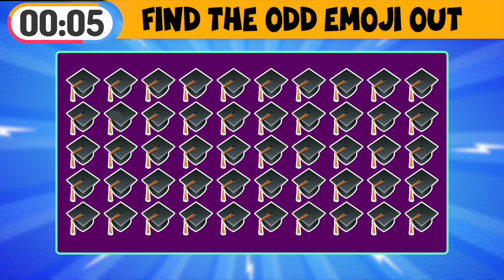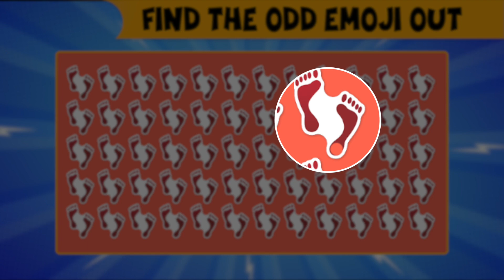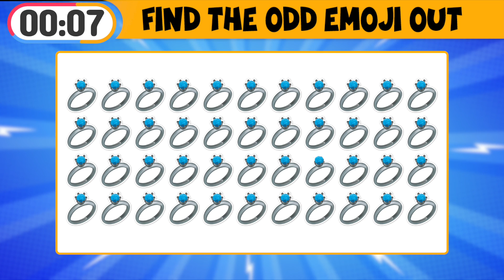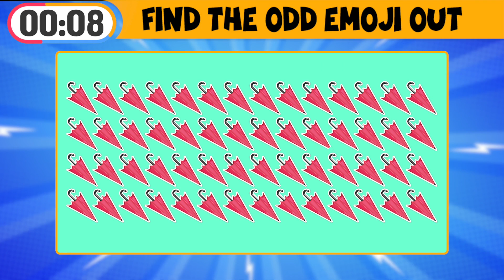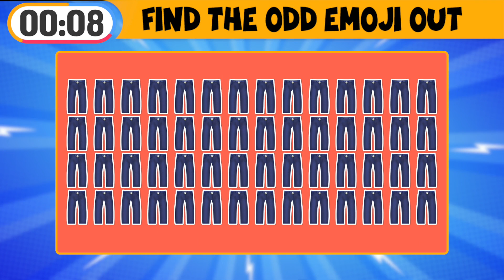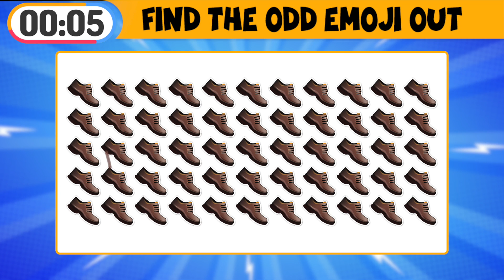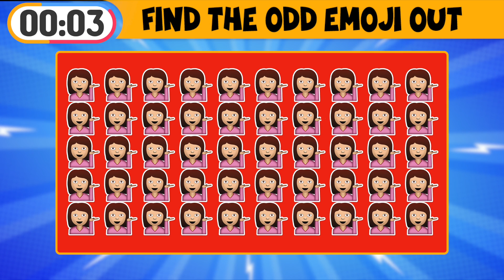Find The Odd Emoji Out | Spot The Difference Emoji | Emoji Puzzles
let’s go

Can you find?Spot&Find deliver the videos: emoji games, emoji puzzles, find the odd emoji, find the odd one out, find the letter, find the hidden animals, find the difference, spot the
chapters
0:00 INTRO
0:16 challenge 1
0:43 challenge 2
1:09 challenge 3
1:35 challenge 4
2:02 challenge 5
2:29 challenge 6
2:54 challenge 7
3:20 challenge 8
3:54 challenge 9
4:19 challenge 10
4:47 challenge 11
5:13 challenge 12
5:40 challenge 13
6:07 challenge 14
6:34 challenge 15
7:02 challenge 16
7:29 challenge 17
7:56 challenge 18
8:22 challenge ending